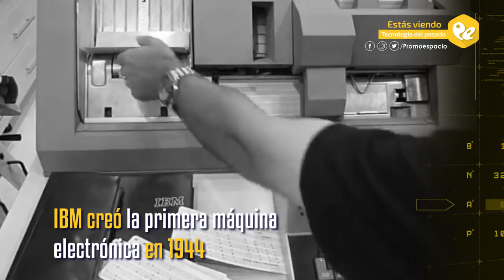Tecnología del pasado (Computadoras)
¿Sabes en qué año se inventó la primera computadora? Descubre este y otros secretos en TecnologíaDelPasado Los contenidos de Promo Espacio están estratégicamente diseñados para incentivar la venta de tu marca y/o producto, juntos